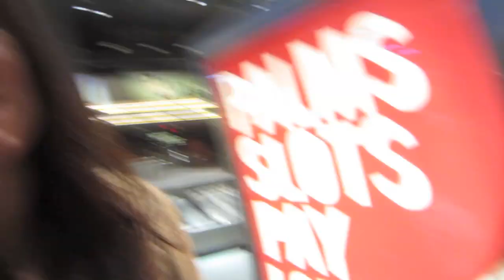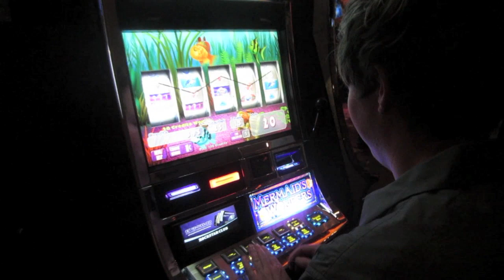Girls go to Vegas! (3/2/12)